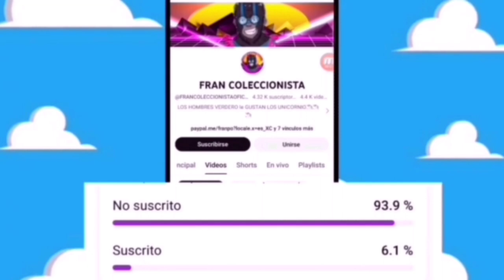Villanos2#67 HOT TOYS Marvel Legends Rio Vidal agatha all along Septiembre 2024